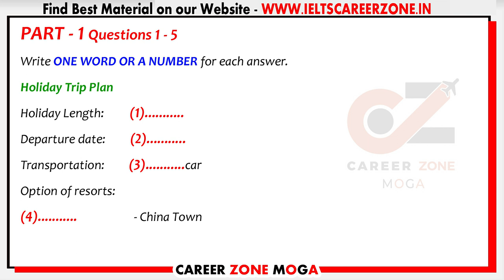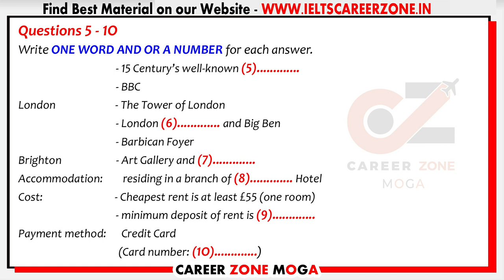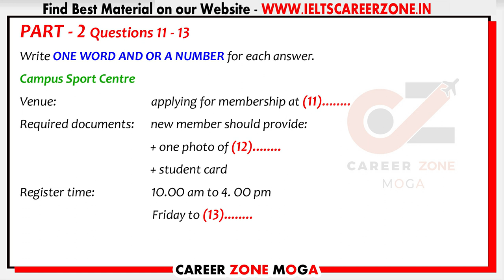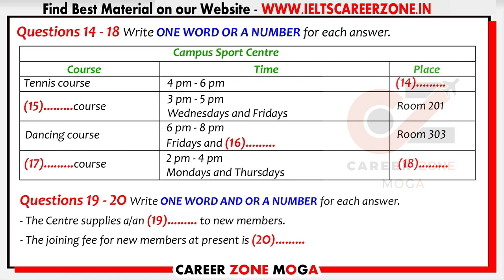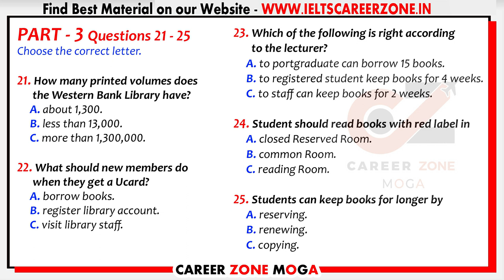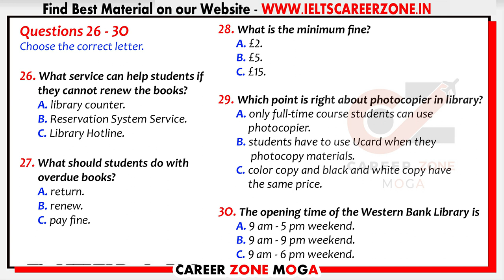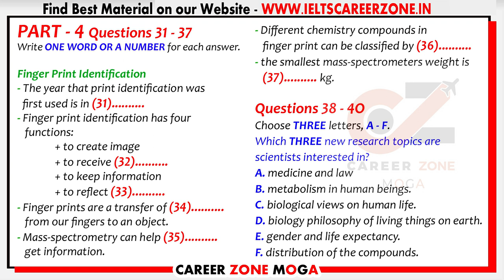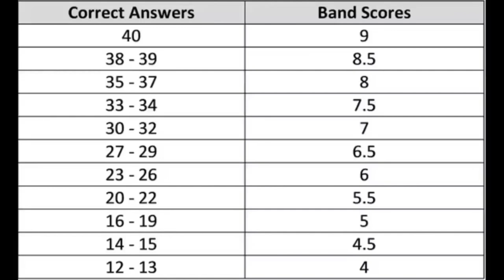IELTS LISTENING PRACTICE TEST 2021 WITH ANSWERS | 03.03.2021